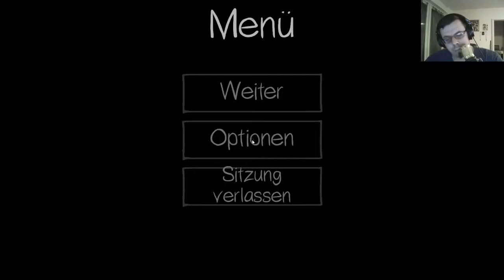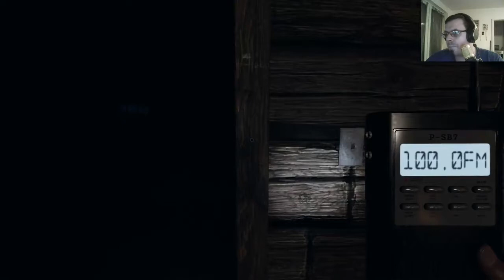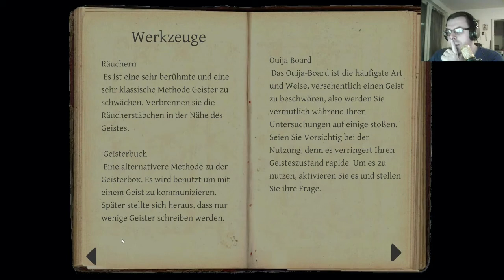PHASMOPHOBIA #14 Ein Geist, ein Lebender, Zwei Tote